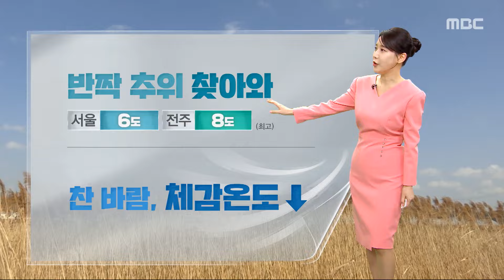[날씨] 반짝 추위 찾아와‥찬 바람, 체감온도↓ (2024.03.08/12MBC뉴스)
다시 맑아졌는데요.

꽃샘추위가 찾아왔습니다.

찬 바람이 불면서 체감온도를 끌어내리고 있습니다.

이 시각 전남 함평의 모습인데요.

파란 하늘이 드러나 있고요.

화면이 심하게 흔들릴 정도로 바람이 불고 있습니다.

낮에도 춥겠습니다.

오늘 낮 최고 기온 서울이 6도, 전주 8도에 머물겠고요.

찬 바람 때문에 실제 체감 온도는 더 떨어질 것으로 보입니다.

이번 주말에도 대체로 맑겠는데요.

내일 아침 더 추워지겠습니다.

서울이 영하 3도까지 뚝 떨어지겠고요.

그래도 모레 낮부터는 추위가 차츰 누그러질 것으로 보입니다.

오늘은 전국이 대체로 맑겠습니다.

오후까지 제주 산지에서는 비나 눈이 가끔 오는 곳이 있겠습니다.

낮 기온은 서울이 6도, 대전 8도, 광주 9도, 대구 10도 안팎에 머물겠습니다.

월요일 충청과 남부 지방을 시작으로 화요일에는 전국 대부분 지방에서 비나 눈이 내릴 것으로 전망되고 있습니다.